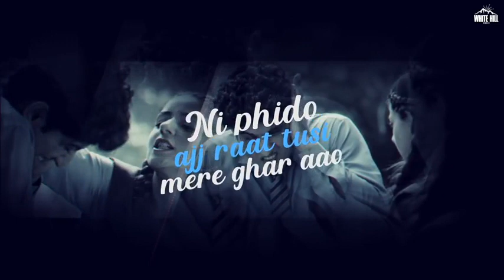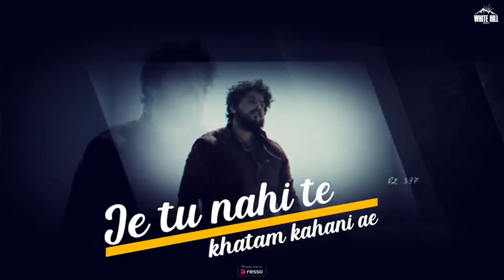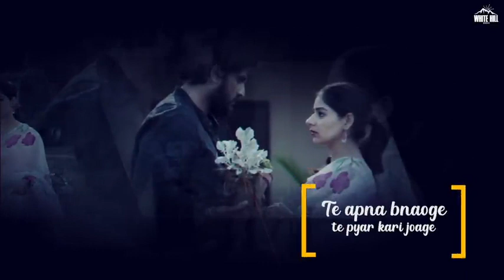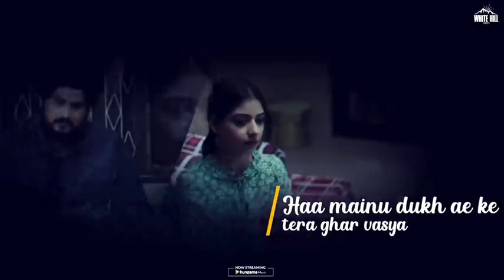Mera Yaar ( Lyrical ) | Lekh | Gurnam | Tania | Jaani | Bpraak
Song: Mera Yaar

Movie: Lekh

Singer: Gurnam Bhullar

Lyrics: Jaani

Lyrics:

Main jihda intezar kitta

Kayi sadiyan tak ro ro ke

Jihda intezar kitta

Mainu mera yaar mileya

Par mileya kisse da hoke

Oh mainu do badhaiyan

Te jashan manaao

Ni peedo ajj raat

Tussi mere ghar aao

Mehfil nawaao kisse

Lutte hoye shayar di

Haye meri maut de sher sunao

Og Ranjhe di si Heer Jaani

Koyi Heer lai gaya kho ke

Beshak daga khaan waaleya

Assi ajj vi tere chaan waaleya

Je tu nahi te khatam kahani ae

Assi te marr jaan waaleya

Oh hanjua de naal apne

Tera shehar jawange dho ke

Mainu te lageya si

Aaoge te seene naal laoge

Te apna banaoge

Te pyar kari jaoge

Mainu te lageya milaoge

Na nazran churaoge

Haal mera puchh ke te

Mattha chummi jaoge

Mainu te laggeya si

Rabb naal milaoge

Pata ni si mainu ke

Jahannum vikhaoge

Mainu te lageya nibhaoge

Wafa vi kamaoge

Mainu ronda vekh ke te

Aap royi jaoge

Tere bina meri har raat hoyi masseya

Mere agge mere te zamaana kinna hasseya

Khush aan main theek oye jhoot nahi bolne

Haan mainu dukh ae ke tera ghar vasseya

Jadon da juda tu hoya

Main vekheya kade nai so ke

Jihda intezar kitta

Kayi sadiyan tak ro roke